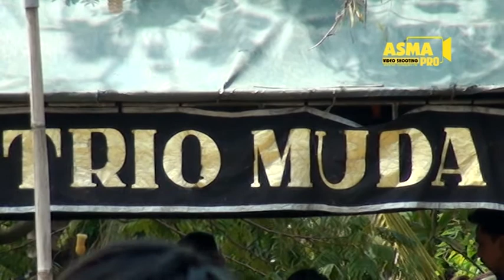ATRAKSI | SINGA DANGDUT PUTRA TRIO MUDA LIVE KAMPLONG 16 APRIL 2017